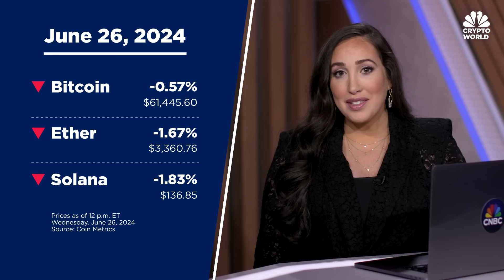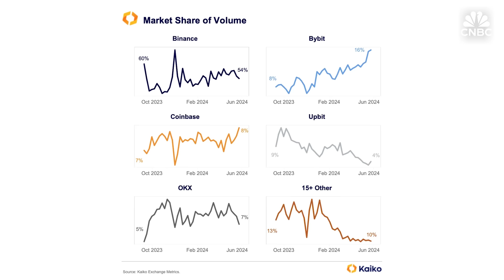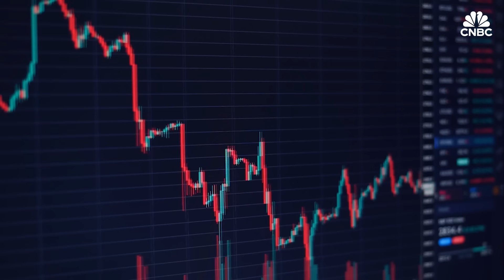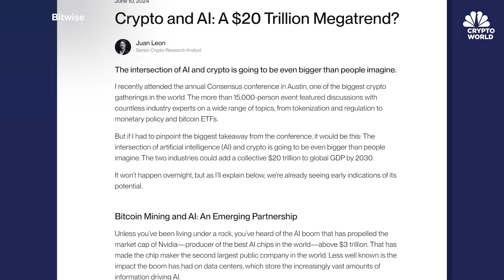Spot ether ETFs will attract $15 billion in first 18 months, Bitwise says: CNBC Crypto World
CNBC Crypto World features the latest news and daily trading updates from the digital currency markets and provides viewers with a look at what’s ahead with high-profile interviews, explainers, and unique stories from the ever-changing crypto industry. On today’s show, Juan Leon, senior crypto research analyst at Bitwise Asset Management, explains the investment firm’s research on spot ether ETFs as well as his note on the intersection of crypto and AI.

Chapters:
00:00 - CNBC Crypto World, June 26, 2024
0:23 - Bitcoin holds at $64K
0:45 - The headlines
3:29 - Juan Leon of Bitwise